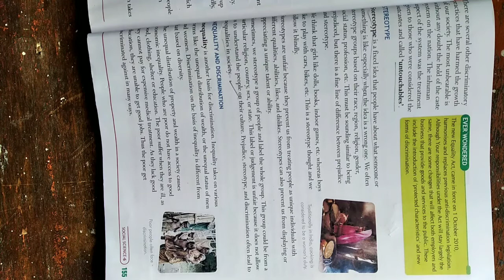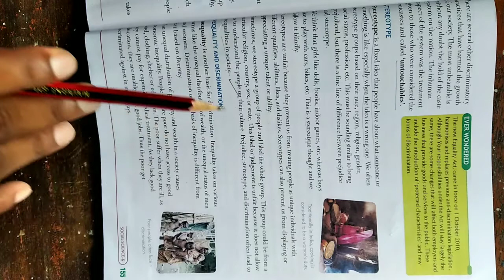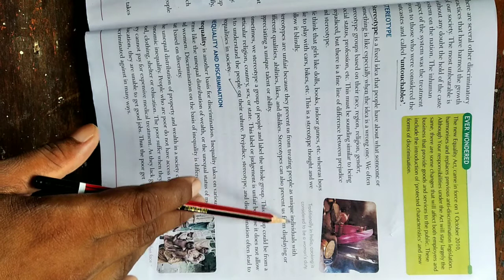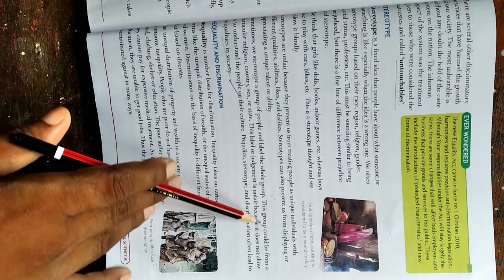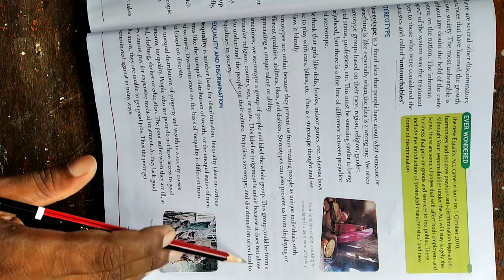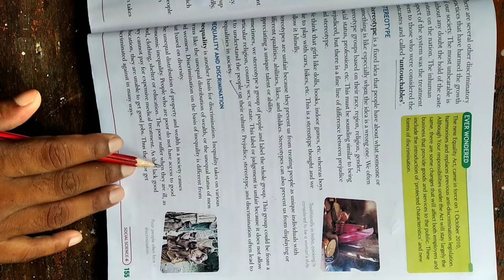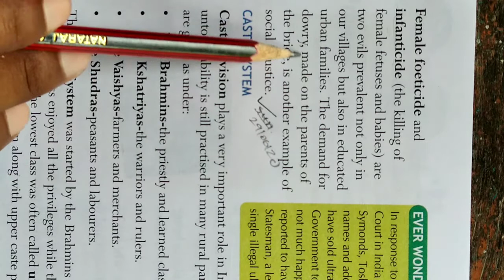Class-6,Chap-2, social and political science By Surjeet sir